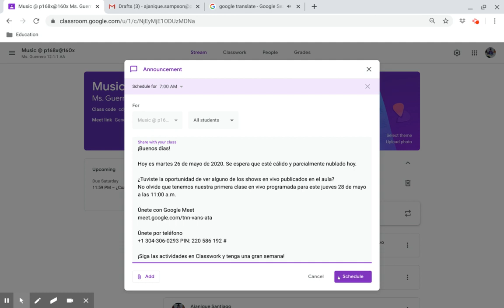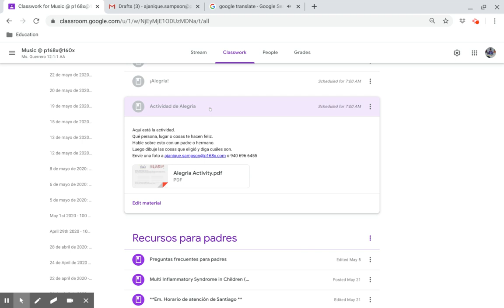Descripción del maestro - Alegria (Guerrero)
Este video Resumen acompaña una lección planificada para una clase de música de aprendizaje remoto para estudiantes de primaria y está destinada a niños.